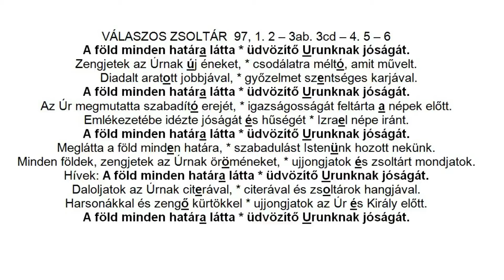Karácsony (Somorjai Ádám OSB, Győrasszonyfa)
Győrasszonyfa, 2020. december 25.